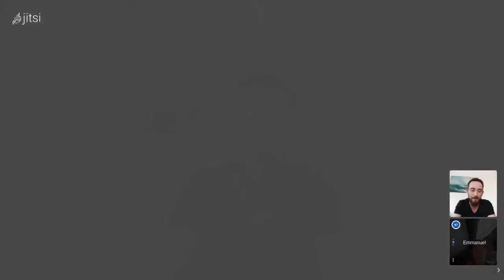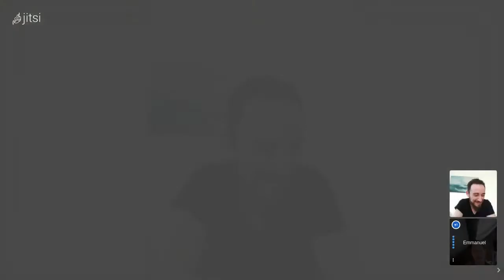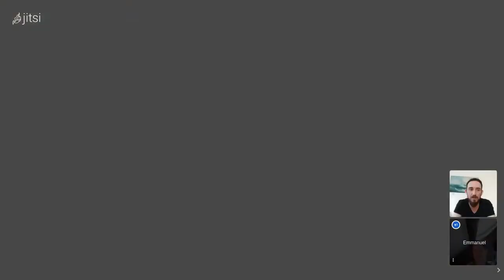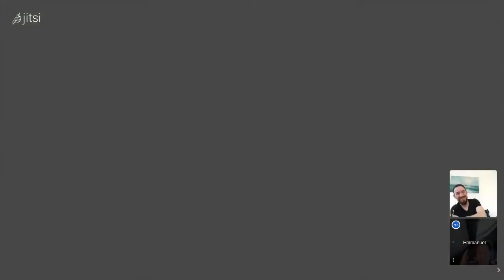Célestopol 1922 - Un entretien avec Olivier Sanfilippo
Olivier Sanfilippo s'est chargé de la carte de la ville de Célestopol, à retrouver dans Célestopol 1922, aux éditions de l'Homme Sans Nom et en librairie depuis le 18 mars.
Dans le cadre de cet entretien, il échange avec l'auteur Emmanuel Chastellière sur son travail concernant Célestopol, mais aussi en général sur son quotidien d'artiste.